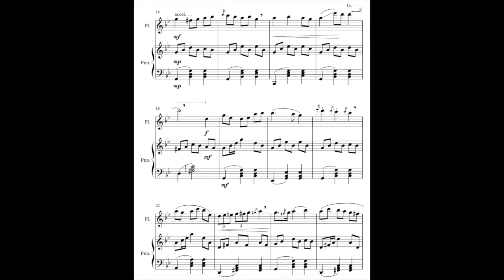Classical Flute & Piano scored Noteflight composition (MYP Music)